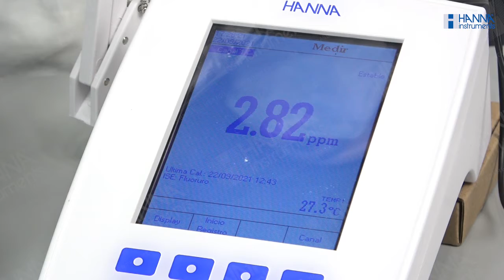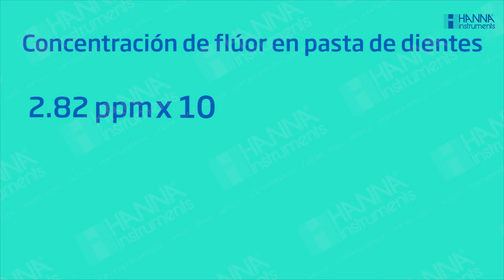Medición de flúor en pasta de dientes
Utilizando el multiparamétrico HI5222 y el ISE HI4110 realice la medición de flúor en una muestra de pasta de dientes.